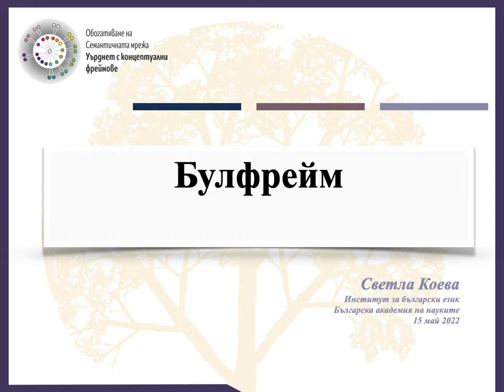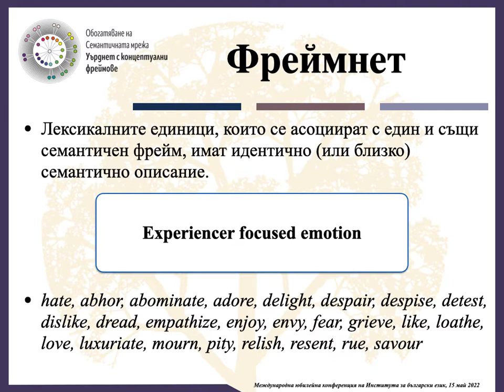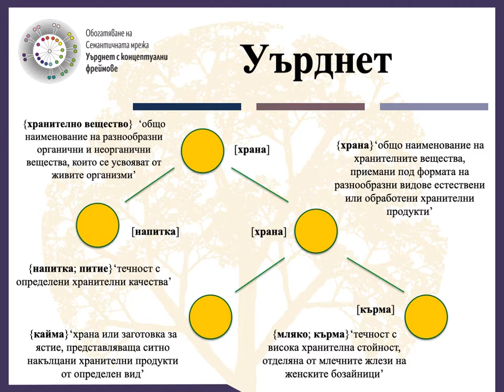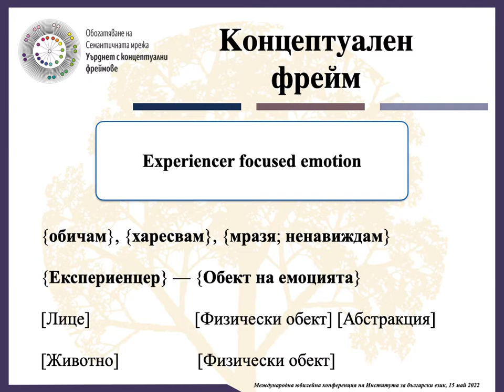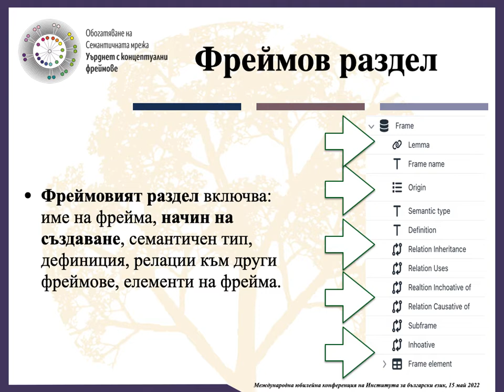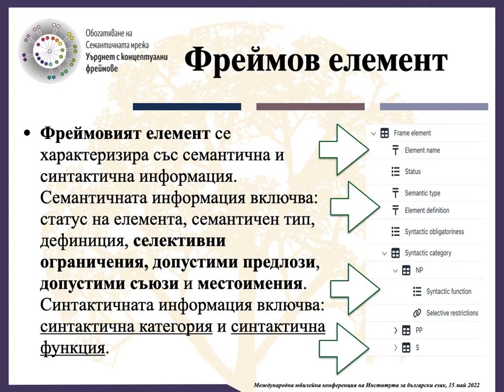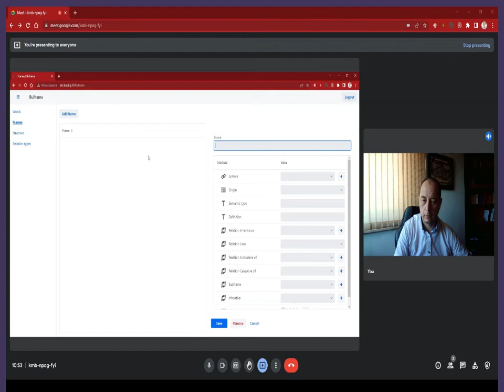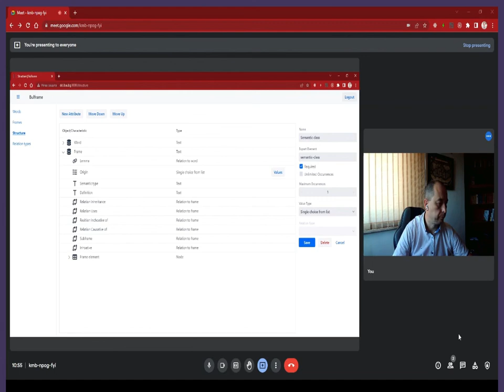2022-6А.01 Светла Коева, Емил Дойчев: Булфрейм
Секция: Компютърна и корпусна лингвистика
Светла Коева (Институт за български език „Проф. Любомир Андрейчин“, Българска академия на науките), Емил Дойчев (Пловдивски университет „Паисий Хилендарски“) Булфрейм – система за създаване и редактиране на концептуални фреймове